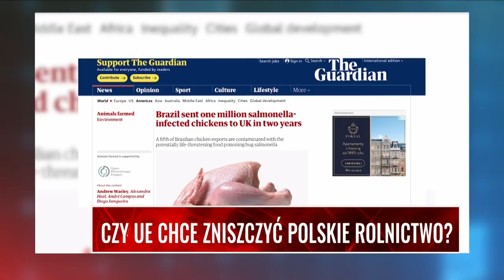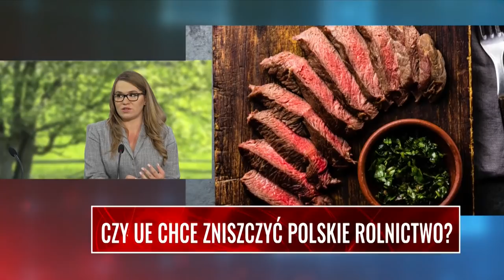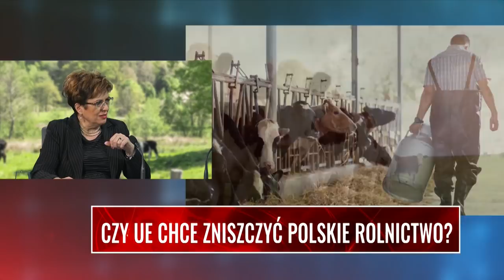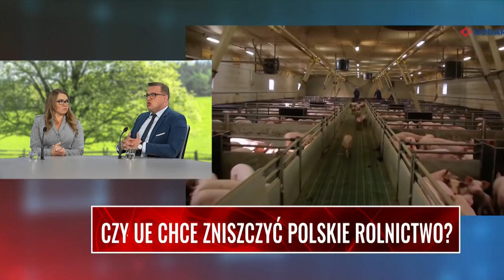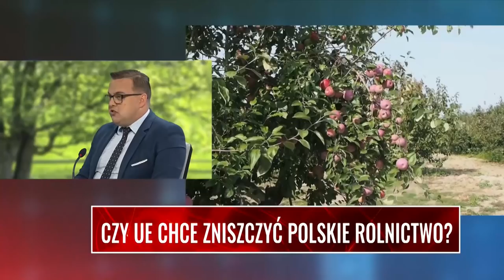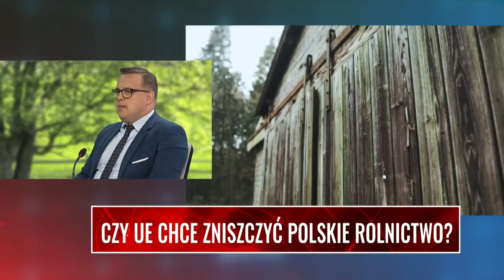CZY UE CHCE ZNISZCZYĆ POLSKIE ROLNICTWO? Podgórski: Umowa z Mercosur to nóż wbity w plecy